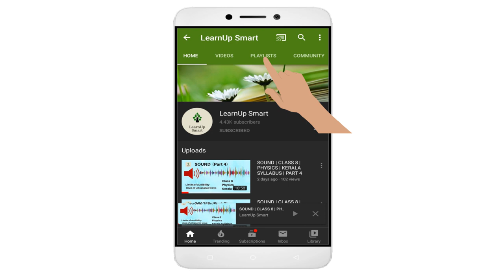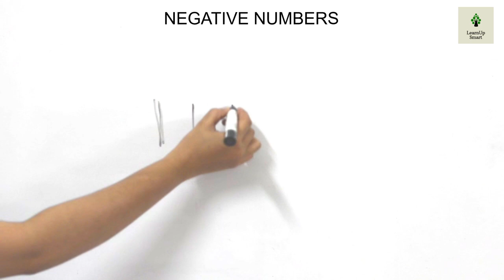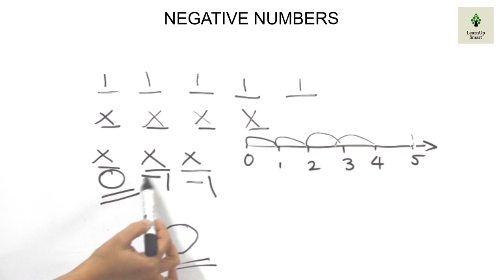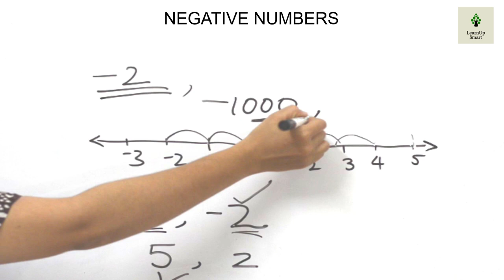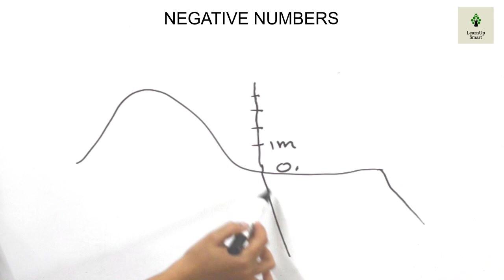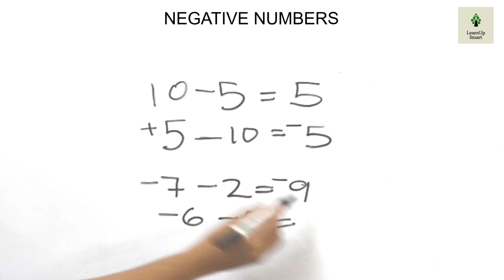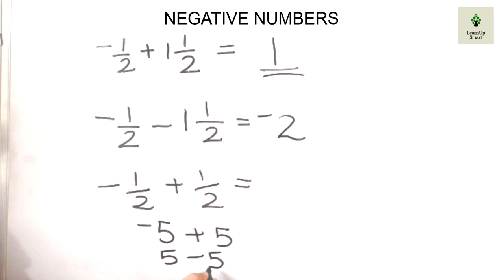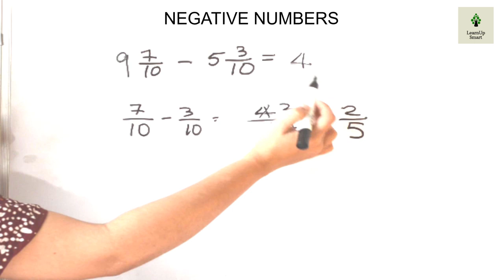NEGATIVE NUMBERS | CLASS 8 | MATHEMATICS | KERALA SYLLABUS | PART 1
This video discusses introduction to negative numbers and addition and subtraction of negative numbers
This video is part 1 of the chapter negative numbers